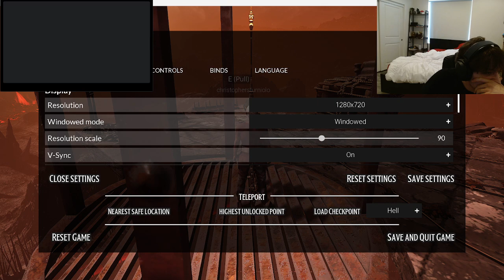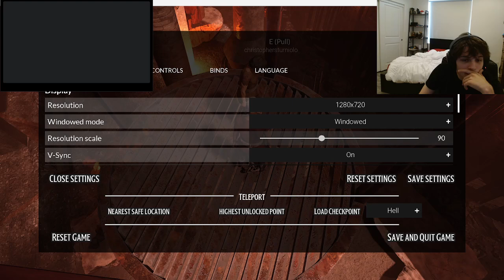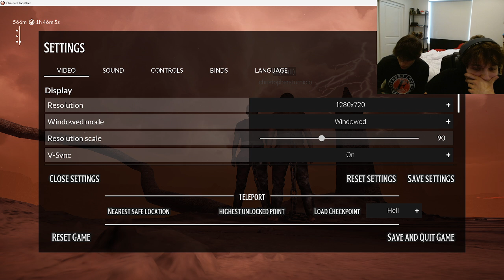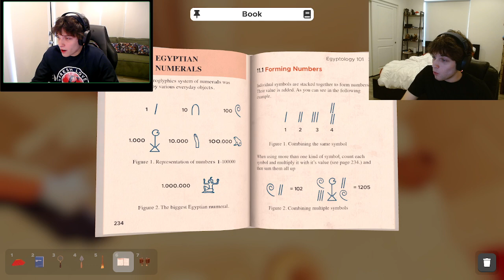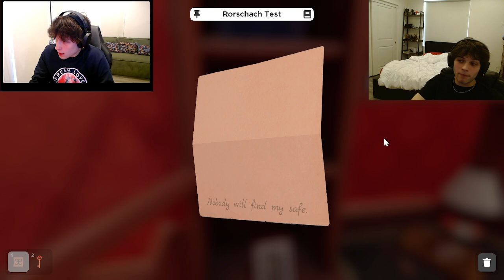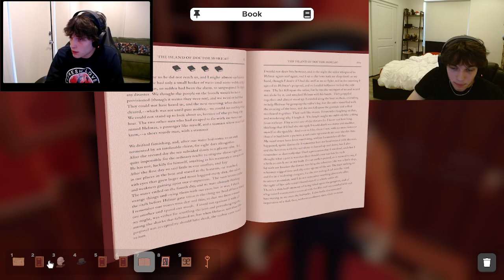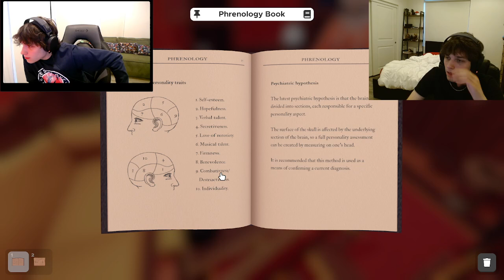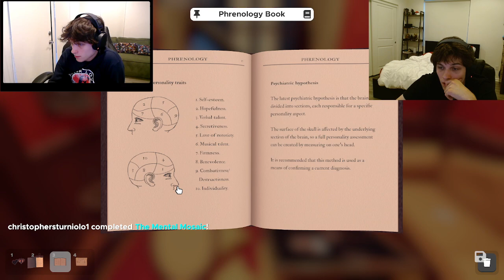Sturniolo Triplets || 8/22/24 Twitch Stream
00:00 - Chatting, playing
8:32 - Chained Together
1:54:39 - Chatting
2:31:20 - Escape Simulator